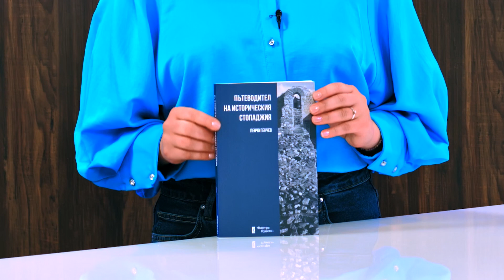Пътеводител на историческия стопаджия - Пенчо Пенчев - store.bg